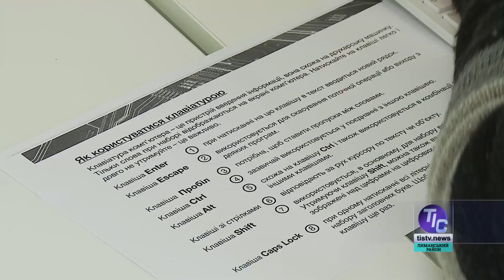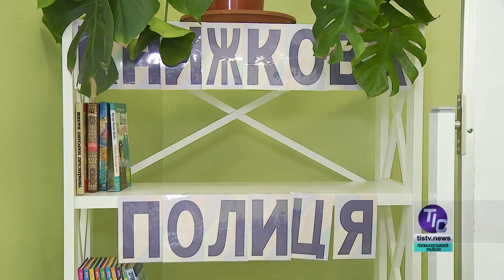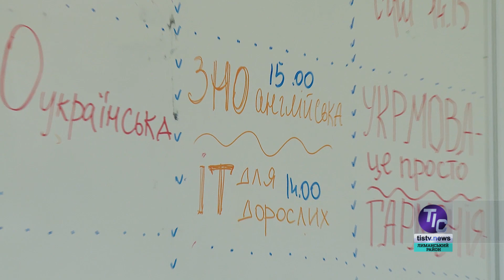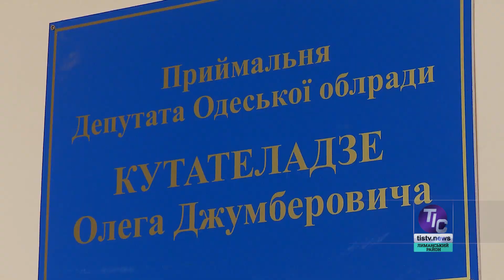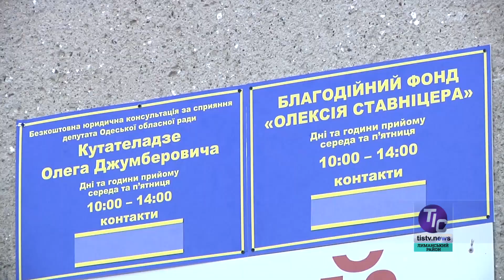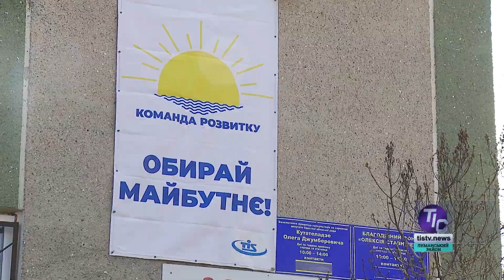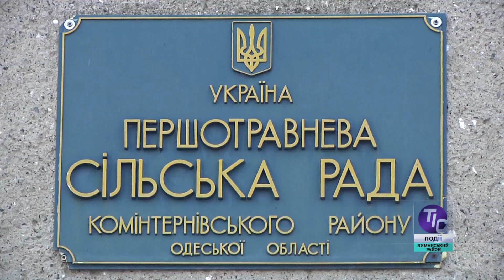ТІС. Лиманський район (17.04.2019)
У сьогоднішньому випуску новин «ТІС. Лиманський район»:

- У Першотравневому відкрили курси комп’ютерної грамотності для людей старшого віку;
- Транспортний вузол  «ТІС» встановив черговий рекорд;
- Людям потрібна не тільки допомога, а ще й турбота та увага…